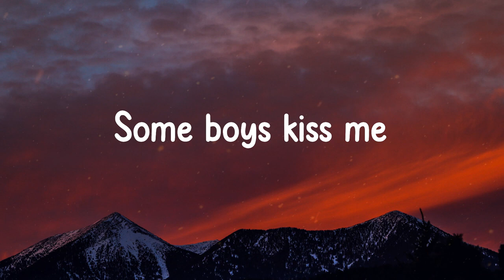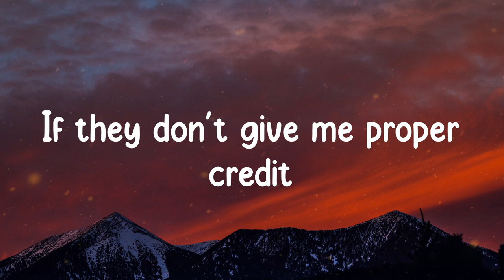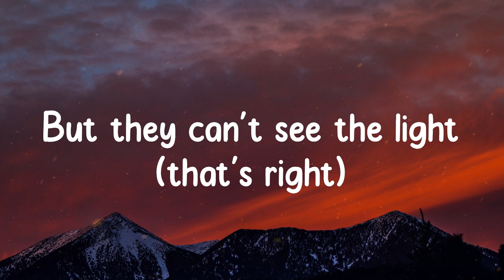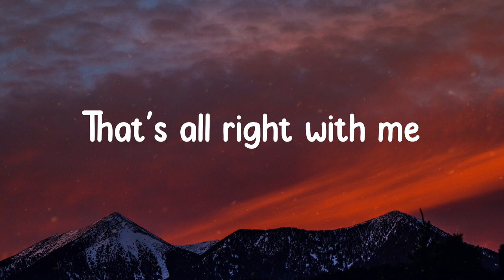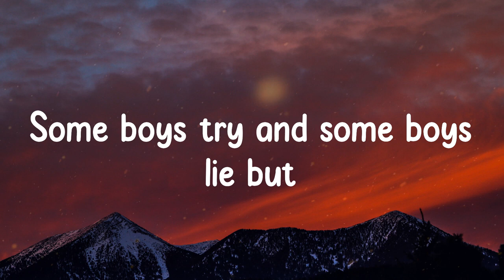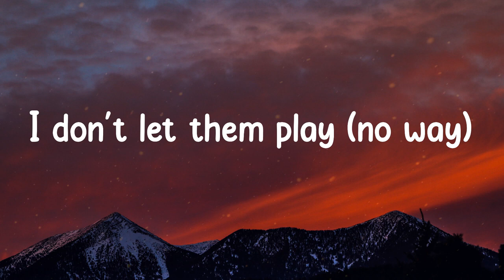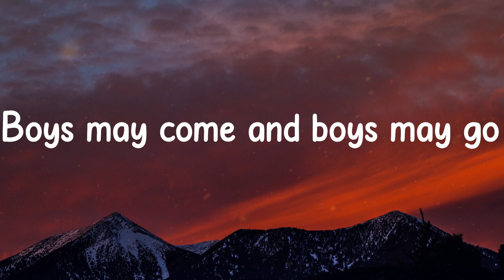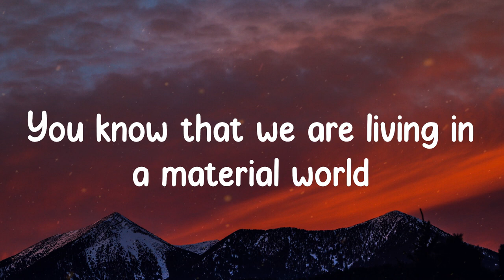Material Girl - Madonna (Lyrics)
🎤  Lyrics "Madonna - Material Girl"
Some boys kiss me
Some boys hug me
I think they're ok
If they don't give me proper credit
I just walk away
'Cause the boy with the cold hard cash
Is always Mister Right
Some boys romance
Some boys slow dance
That's all right with me
If they can't raise my interest then I
Have to let them be
Some boys try and some boys lie but
I don't let them play (no way)
Only boys who save their pennies
Make my rainy day
'Cause we're living in a material world
Living in a material world (material)
Living in a material world
Experience has made me rich
And now they're after me
'Cause everybody's living in a material world
A material, a material, a material, a material world